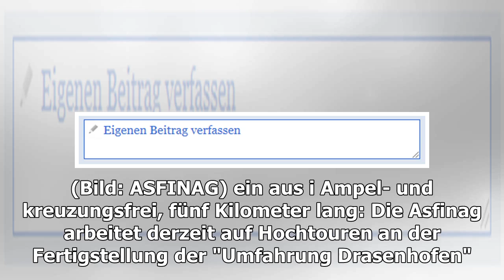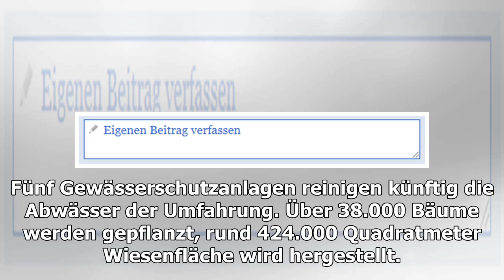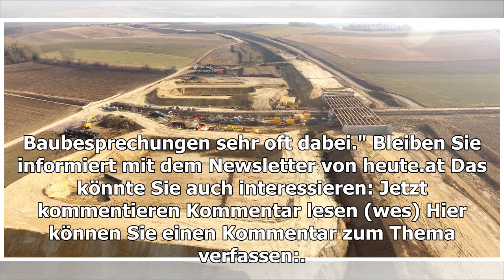Umfahrung Drasenhofen im September fertig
1.800 Lkw wird die Umfahrung Drasenhofen aus den Ortskernen abziehen. Überblicksaufnahme der Bauarbeiten zur Umfahrung Drasenhofen. (Bild: ASFINAG) ein au...